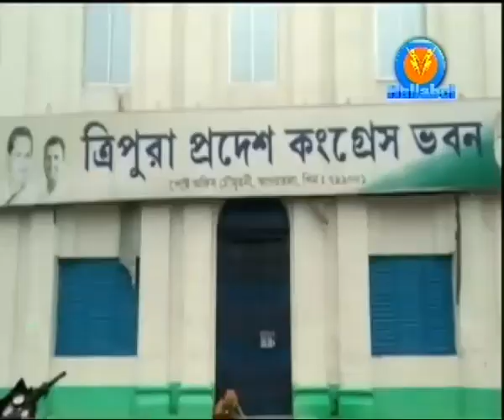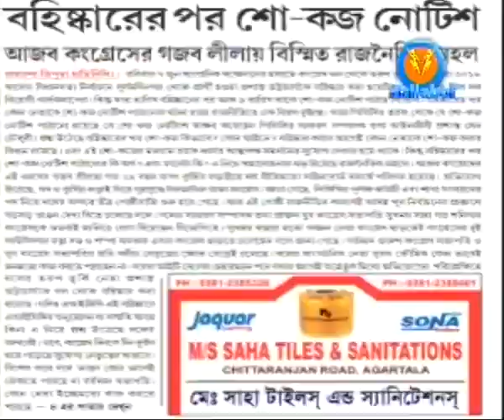Surprising incident happened in the history of the state politics